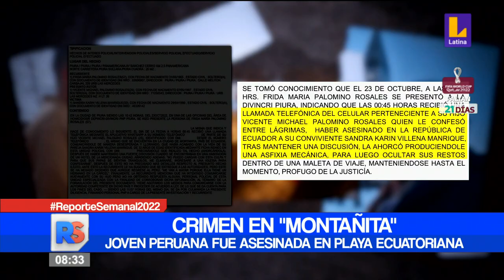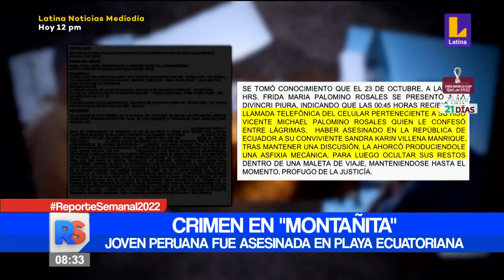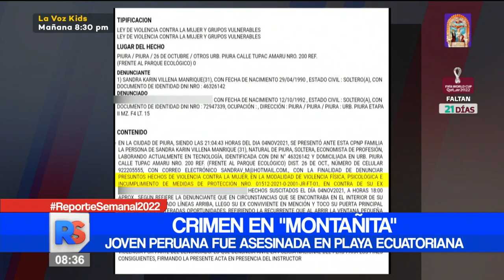🔴 Crimen en "Montañita", joven peruana fue asesinada en playa ecuatoriana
🔴 ReporteSemanal | Crimen en "Montañita", joven peruana fue asesinada en playa ecuatoriana. 👉 Mantente informado todos los sábados y domingos en Reporte Semanal con Maritere Braschi.